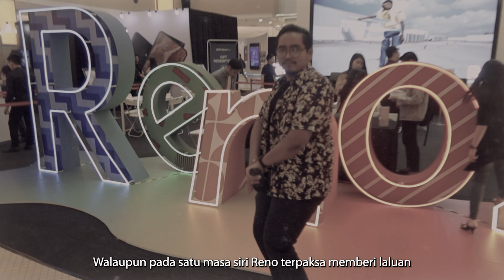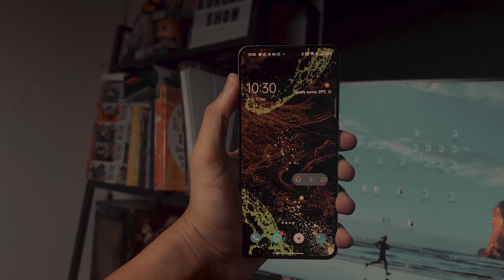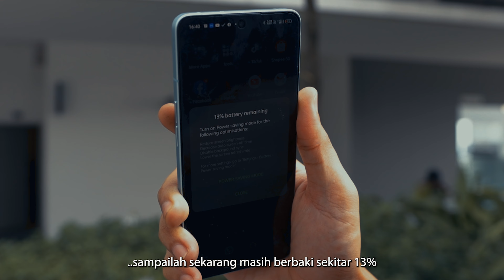Guna Reno8 Pro Sebagai Daily Driver! Tak Rasa Macam Guna Mid-range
OPPO Reno8 Pro masih berketurunan flagship. Selain kamera dan rekaan premium ada satu lagi sifat flagship yang diketengahkan oleh OPPO Reno8 Pro kali ini iaitu pengecasan SUPERVOOC 80W. Satu aspek yang paling mujarab dalam hidup aku yang tidak menepati masa ini.

Tekan sini untuk info lanjut: shorturl.at/afGU7

Video ini dibawakan oleh OPPO Malaysia

Isi kandungan yang dipertontonkan mempunyai unsur mempromosi namun ia berdasarkan hasil ujian sebenar tanpa ada sebarang penipuan berlaku. Pendapat dan kritikan datang sepenuhnya dari Borgman Review melalui perbincangan bersama penaja.

'Paid Promo' Disclosure akan dilabelkan pada setiap permulaan video berbayar, bertujuan untuk mengelakkan kekeliruan antara 'Paid Content' dengan 'Original Content' di channel ini. Penaja juga  lebih mudah untuk menggunakan video ini bagi tujuan lain, sekaligus memudahkan pihak Youtube dalam aspek Copyright, Ads, Analytics dan sebagainya. Anda jelas, penaja jelas, semua jelas.

'Paid Content' di Borgman Review merupakan kandungan berbentuk promosi melibatkan bayaran wang tunai, selaras dengan Product KSP seperti yang diberikan penaja.

Ini bermakna video berbayar tidak mengandungi iklan tambahan dari Youtube ketika menonton. Borgman Review menerima imbuhan, penaja dapat mempromosi produk secara berhemah dan penonton dapat menikmati kandungan tanpa gangguan iklan. Manfaat untuk semua! -kearah komuniti digital yang lebih telus dan beretika.

Jika ada sebarang kemusykilan dan pertanyaan boleh tinggalkan diruang komen, saya sedia menjawab. Harap maklum. TQ